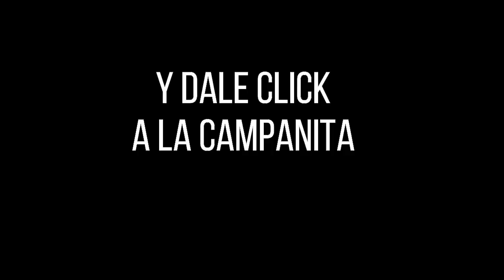Resultado EL DORADO TARDE del lunes 27 de septiembre de 2021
Hola buenas tardes, te presentamos los resultados de las loterías y chances en Colombia, vamos con el Resultados del Chance Dorado tarde del lunes 27 de septiembre de 2021.